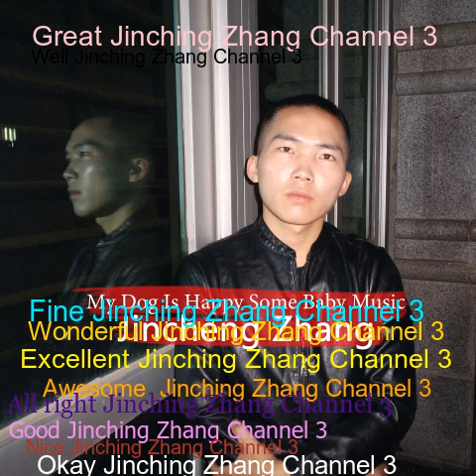Cede Caro Carlosu - Jincheng Zhang (Official Music Video)